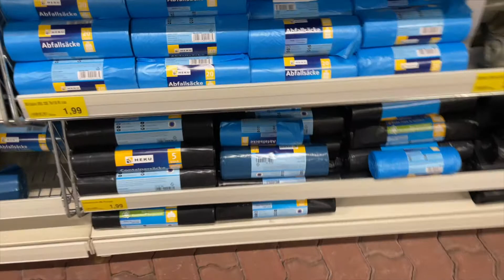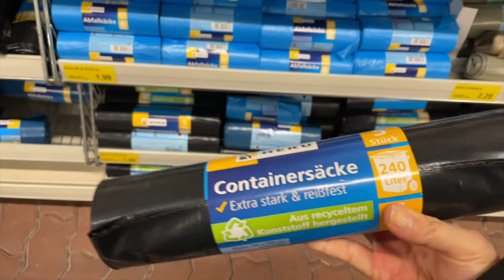Vlogmas'22 #2 | Evde Pizza, Haftasonu | Market | 50 cent'e kozmetik alışverişi - Sıcak şarap&Kestane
İşte yılın en güzel zamanı geldi çattı. 24 Günlük Vlogmas serimize hoşgeldiniz! :)

Beni instagramdan takip edebilirsiniz! :)